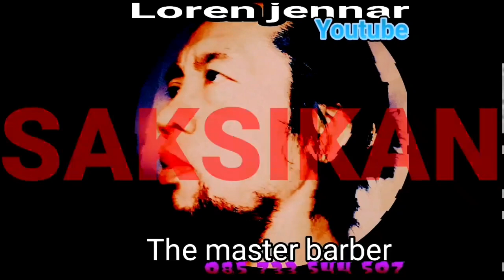Ide Jail Tukang Potong (Pada Pelanggan Yang Mau Pendidikan TNI)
ide jail buat kenang-kenangan sebelum plontos.
tukang cukurnya jail amat,anak orang diginiin😂😂

avatar facebook
avatar gordon
avatar cupang
avatar korra
avatar the legend of aang sub indo
avatar vampire
avatar aang
avatar aang sub indo
avatar adalah
avatar artinya
avatar aang movie
avatar aang sub indo full movie
avatar among us
a avatar 2
a avatar korra
a avatar maker
a avatar cast
a avatar facebook
a avatar movie
a avatar baby
a avatar characters
avatar betta
avatar biru
avatar black
avatar black vampire
avatar bbl
avatar black series
avatar besgel
avatar betta fish
fb avatar
fb avatar musik
fb avatar sticker
fb avatar gimana caranya
fb avatarnya
fb avatar tidak bisa dibuka
fb avatar viral
fb avatar sticker maker
avatar cooper
avatar copper
avatar conqueror
avatar cupang harga
avatar couple
avatar copper gold
un avatar c'est quoi
kings avatar c drama
avatar c'est quoi
avatar c quoi
avatar c-21 dragon gunship
avatar c more
avatar maker.c
basic avatar
avatar di facebook
avatar dewi laksmi
avatar dewa siwa
avatar dragon
avatar dewa wisnu
avatar dub indo
avatar dari negara mana
avatar dari mana
d'avatar 2
avatar the alfred
avatar d fb
avatar d'alfred mots croisés
avatar edith giovanna gassion
avatar d'alfred 3 lettres
avatar d'après photo
avatar episode 1
avatar episode
avatar editor
avatar episode terakhir
avatar emoji
/e avatar roblox
avatar apple
avatar ebook
avatar esports
avatar e vingadores
avatar e vingadores ultimato
avatar e persona
avatar e anime
avatar fb
avatar full movie
avatar ff
avatar free fire
avatar facebook lite
avatar full movie sub indo
fairy fencer f avatar
fmovies avatar
avatar f word
sap.f.avatar
cast of avatar
fairy fencer f avatars
• sap.f.avatar
f avataria
avatar gold
avatar gold cupang
avatar gaming
avatar genji
avatar galaxy
avatar gordon gold
avatar gordon cupang
g avatars.mds.yandex.net
g+ avatar maker
g avataria
avatar pubg
avataria g kasma 2020
avatar g dragon
avatar pg rating
avatar hijab
avatar halfmoon
avatar hitam
avatar hd
avatar hijab maker
avatar hijau
avatar hitam ff
avatar hotel hideaway
h avatar ready player one
avatar h&m
vrchat h avatar
where to watch avatar
s h avatar greyhound
kya hai avatar
agurkai avatar h
avatar ikan cupang
avatar itu apa
avatar instagram
avatar iphone
avatar indonesia
avatar ikan
avatar imdb
avatar islami
i avatar
i avatar 2
i avatar you
i avatar yt
avatar i see you
avatar i see you meaning
avatar i see you scene
avatar james cameron
avatar jafar
avatar jpg
avatar jinora
avatar jai
avatar joker
avatar jimu
dj avatar
dj avatar creator
dj avatar song
dj avatar logo
dj avatar sakhi saiya tempu se
avatar j
j.k. simmons avatar
j telemarketing avatar
avatar kalimaya
avatar keren
avatar korra book 5
avatar korra book 4
avatar korra book 1 sub indo samehadaku
k.o avatar of bast twice
avatar k hình
avatar kpop
avatar ka paryayvachi
avatar k hindi
vishnu k avatar
k significa avatar
k es avatar
avatar line
avatar logo
avatar lucu
avatar live action
avatar legend of korra sub indo
avatar logo gaming
l avatar
l'avatar film
l'avatar du néant
l'avatar aang
l'avatar 2
l'avatar dessin animé
l'avatar la leggenda di aang
avatar ml
avatar maker
avatar ml keren
avatar maker anime
avatar meme
avatar ml lucu
m avatar essr
m avatar aang
avatar m night
avatar m night shyamalan
avatar m night shyamalan cast
avatar m night shyamalan netflix
avatar m.ok.ru
m.wcostream avatar
avatar nemo
avatar netflix
avatar nemo fire
avatar naruto
avatar negara api
avatar nemo galaxy
avatar neytiri
n-avatars inc
avatar n'est plus sur netflix
avatar n'apparait pas dans facebook
avatar in facebook
avatar and disney
avatar n meaning
avatar m
avatar of aang
avatar online
avatar online indonesia
avatar orang
avatar old ff
avatar one
avatar of evil
o avatar
o avatar do facebook
o avatar filme
o avatar 2
o avatar do rei
o avatar existe
o avatar mais forte
avatar pertama
avatar pengendali
avatar pengendali air
avatar pengendali tanah
avatar pubg hd
avatar profile
avatar pubg keren
p avatar toram
p avatar xtall toram
p. avatar xtall
p avatar bgm
toram p avatar event
p'li avatar korra
cosplay p avatar toram
lokasi p avatar toram
avatar quotes
avatar quiz
avatar qora
avatar quizizz
q-avatar quasar
q avatar pro apk
q avatar pro
avatar q es
avatar q puff
avatarq java
avatar q significa
avatar q sigaretta elettronica
avatar roku
avatar roblox
avatar red
avatar red vampire
avatar roblox free
avatar roblox skin free
avatar roblox girl
r avatar memes
r/avatar
r/avatar kyoshi
r/avatar prequel memes
r/avatar gifs
avatar r rated
avatar r.d.a
e r avatar
avatar sub indo
avatar setelah korra
avatar season 1
avatar sebelum aang
avatar szeto
avatar salai
avatar sub indo download
avatar season 2
s avatar
is avatar the last airbender
avatar s3
avatar s 1
avatar s 2
avatar s4
anime the king's avatar
avatar the legend of aang
avatar the legend of korra sub indo
avatar the last airbender 2
avatar the legend of aang episode 1
t avatar discord